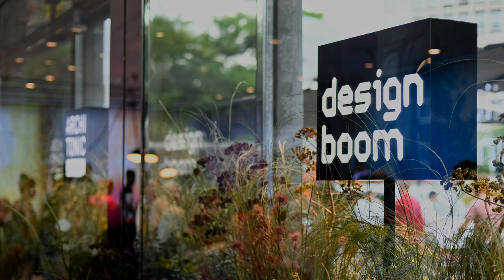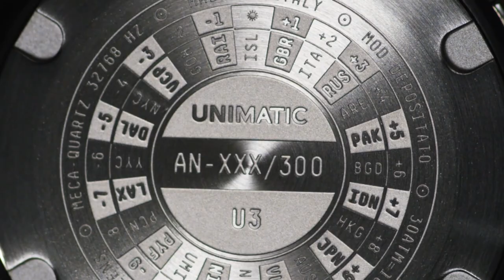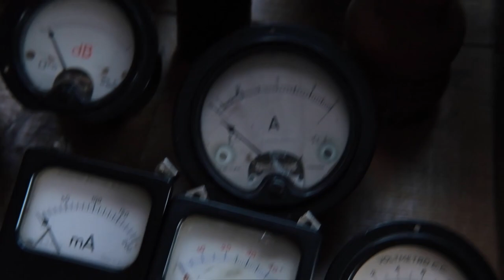UNIMATIC's giovanni moro talks watches in times of smartphones at the DAAily bar